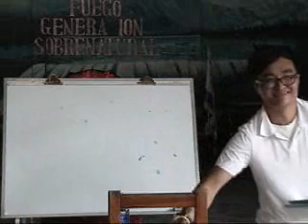Nicaragua 20140711 Blessing of Believers 02 (신자의 축복 2)